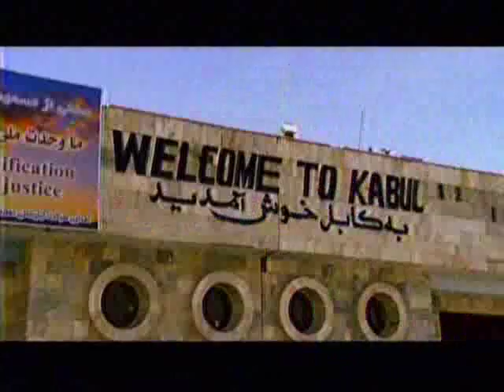Brave Afghans saved Art and Treasures 1978-2002 Part 1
Brave Afghans save priceless treasures of the regions history, and traditions. The punishment would have been death if caught by the Taliban. But thanks to Ahmed Shah Massoud, the film fault and museum personnel. The treasures were saved. Part 1of 6